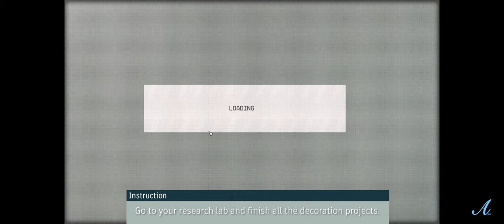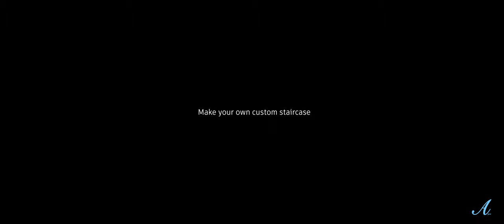Starfield - Custom Modern Lake House Outpost w/ New Decoration Tips & Custom Staircase Tutorial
I use Adobe Creative Cloud software to make my creative contents!

This is my 4th video of Starfield modern house build showcase! After some long play through, I was able to unlock some new furniture, decoration, and build plans! You need to use research lab and skill points to earn this! More tips in the video! This is a custom lake modern house in Londinium planet! Plus, I have made a new custom staircase to lead onto 2nd floor! Comment down in the video! :D

My PC hardware specs are -
i7-10700K CPU
16.0 GB RAM
2080 Super Nvidia GPU - DLSS Mod
3440x1440 ultra wide display g-sync
Medium setting
50 - 60 fps average. 34 fps on New Atlantis. 70 - 80 FPS inside the buildings/interiors.

Timestamps:
0:00 - Intro/showcase
8:34 - Location Map
9:10 - How to get more furniture/decoration?
9:58 - Custom staircase tutorial
16:40 - Staircase final
16:58 - Outro Thank you!

Stay tune for more! :D